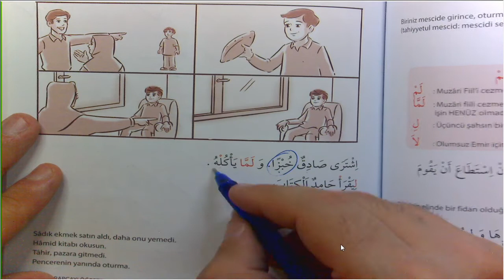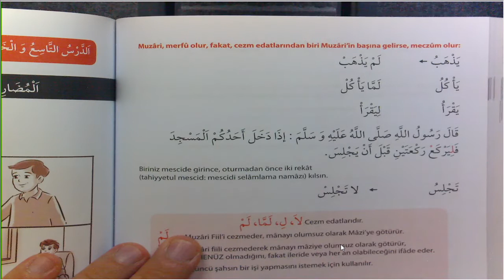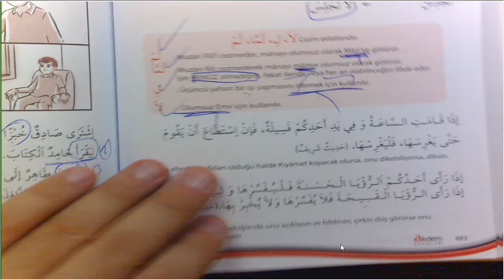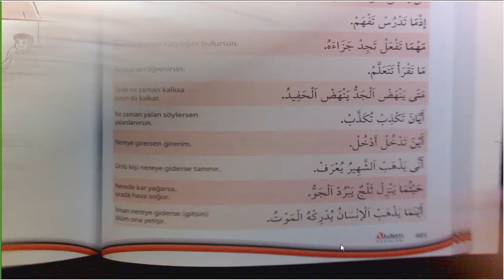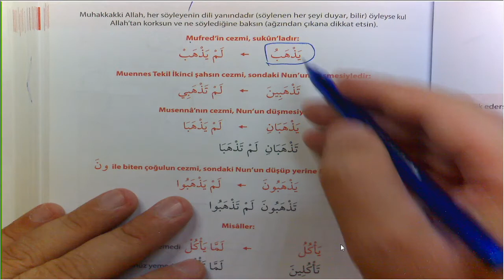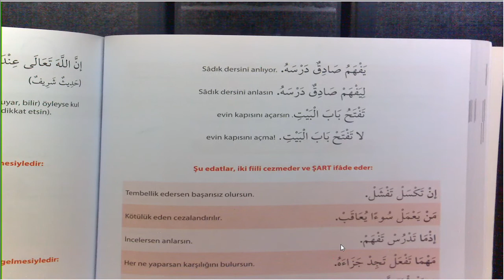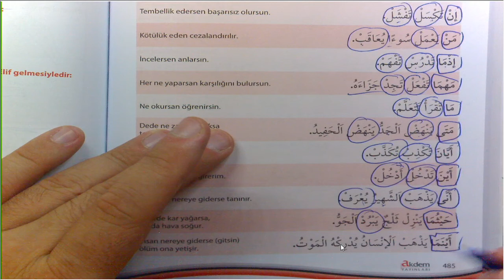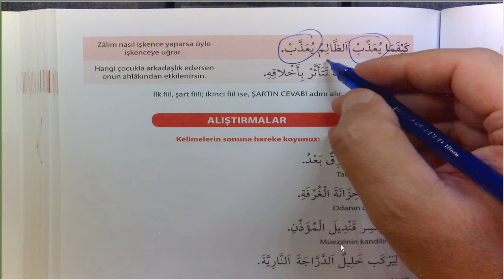Arapçayı Öğreten Kitap 121 Ders 482 486 Meczum Muzari Fiil Tanım